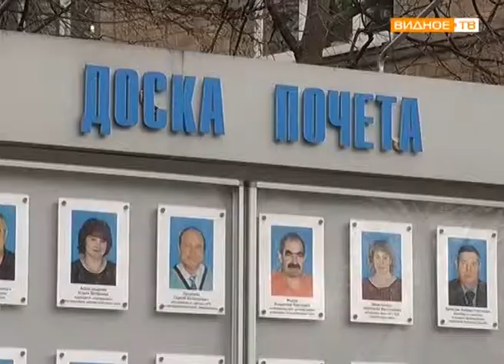"Заводские экскурсии" - ветераны на Московском коксогазовом заводе